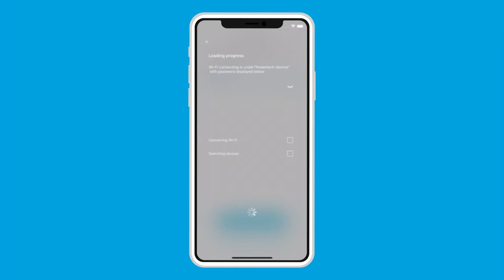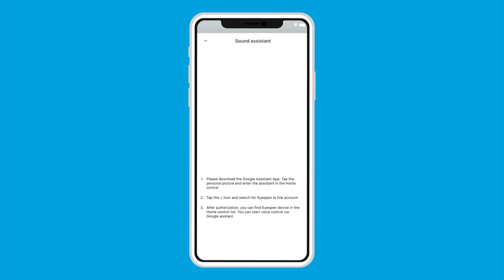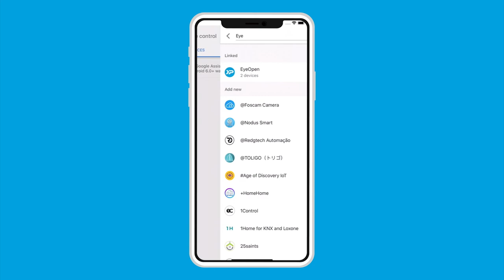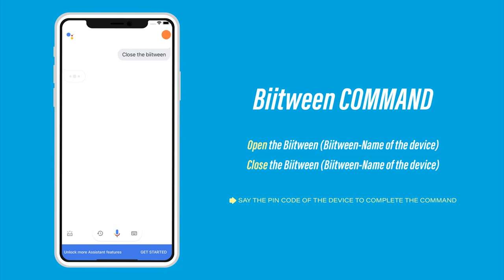Powertech Automation INC. -How to connect google assistant